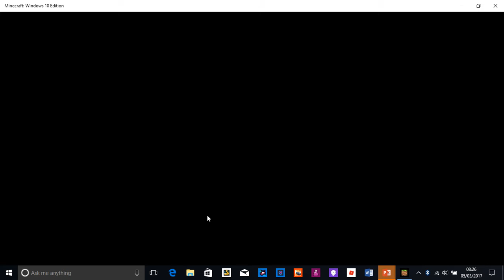Camo Crash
Watch me struggle to find the right spot for hiding to troll my fellows!